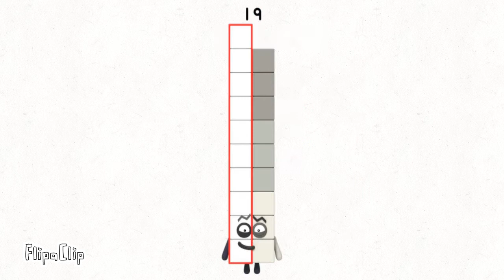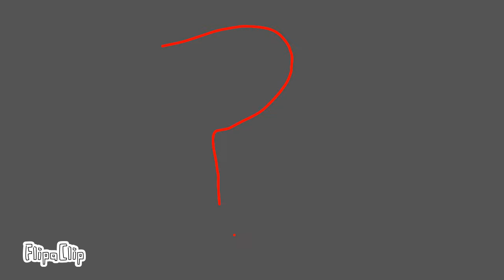Numberblocks -Inf×5 To Inf Version 2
Do Version 3
Add Rho To Six-Pi